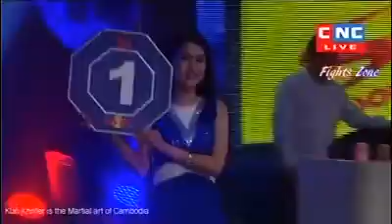Rin saroth vs Thai 19/05/2018